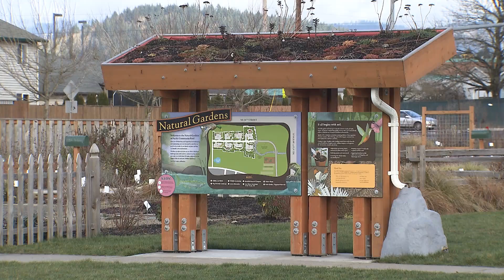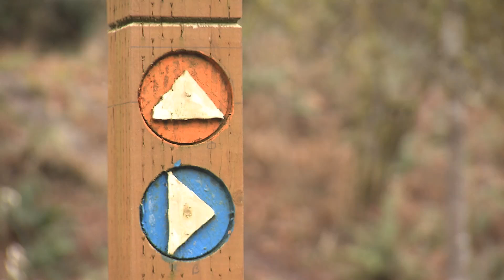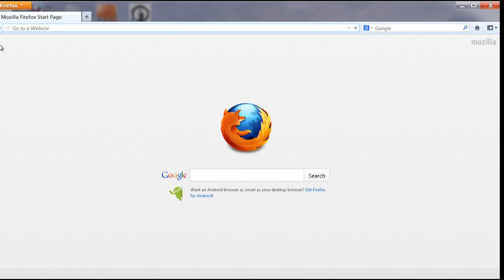Spring volunteer opportunities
Springtime is coming and with it comes exciting volunteer opportunities in Clark County. Get outdoors, make new friends, and gain new awareness of local ecosystems and wildlife habitats by volunteering at your favorite park, trail or open space.